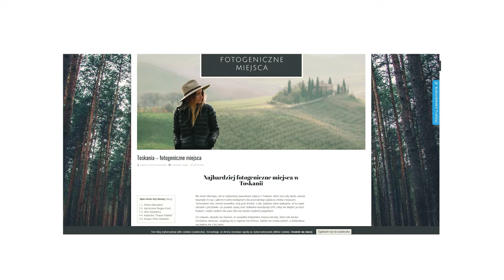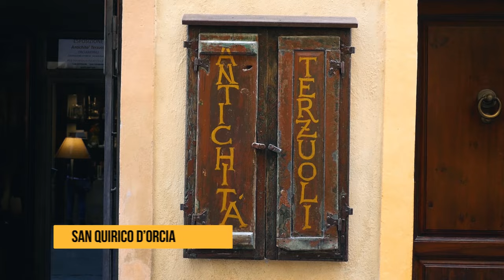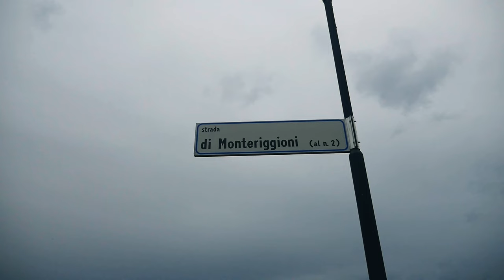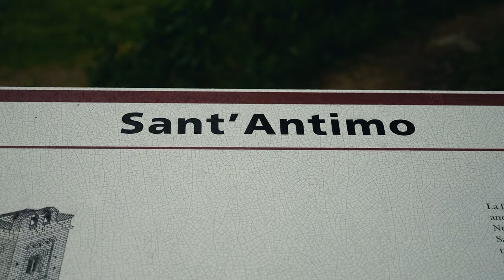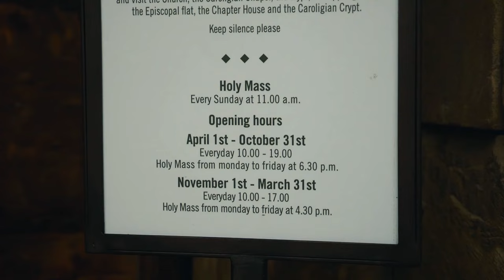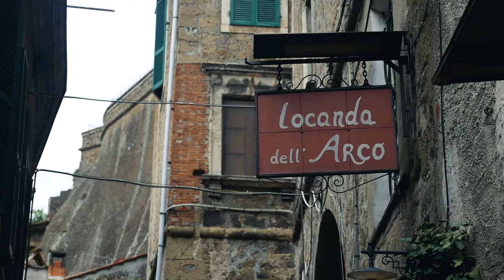TOSKANIA samochodem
Toskania. Wyruszyliśmy w 2-tygodniową podróż samochodem po Toskanii i odwiedziliśmy najpiękniejsze miejsca tego regionu. W tym odcinku przedstawiamy Wam 15 miejsc, które warto odwiedzić w Toskanii.

Montaż: Krzysztof Chruślicki